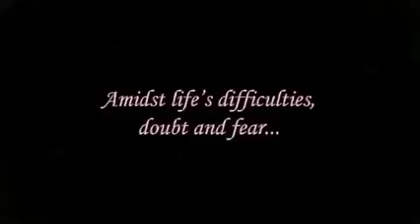Trying season Faithful Servant's JIL Payatas A